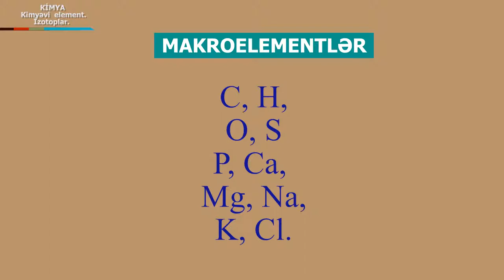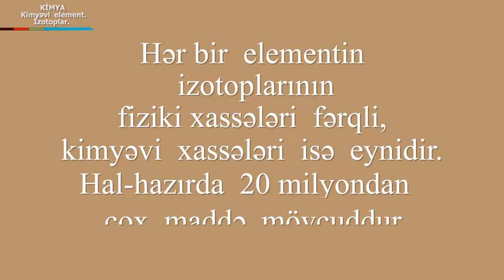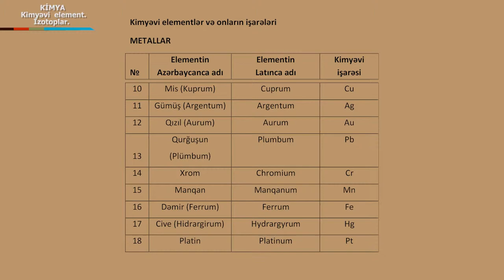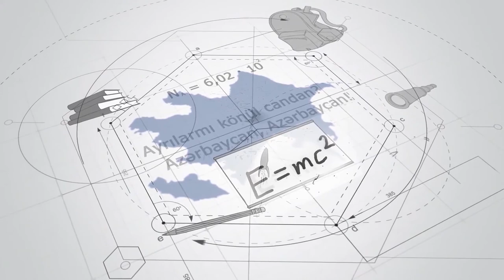Kimya_Kimyevi element. Izotoplar